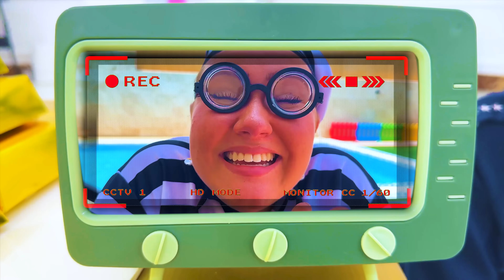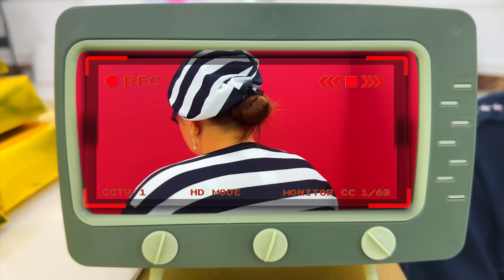Ruby and Bonnie Detective Adventure about the Gold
Ruby and Bonnie Detective Adventure about the Gold. The Grandma is trying to protect her Gold with sophisticated security but she needs the help of the Police Officer who set up a series of traps to catch the culprit. Will they be successful?